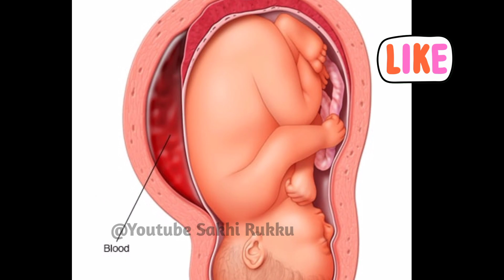प्रेग्नेंसी में चावल खाने से क्या होता है?Rice During Pregnancy